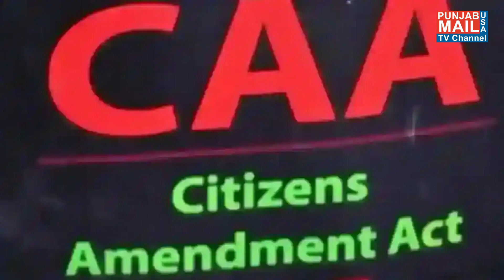World News Update | Punjab Mail USA TV Channel